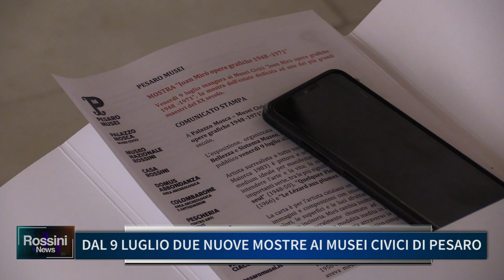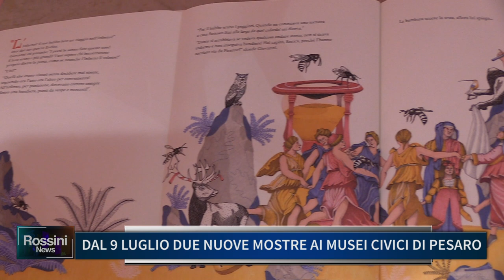DAL 9 LUGLIO DUE NUOVE MOSTRE AI MUSEI CIVICI DI PESARO